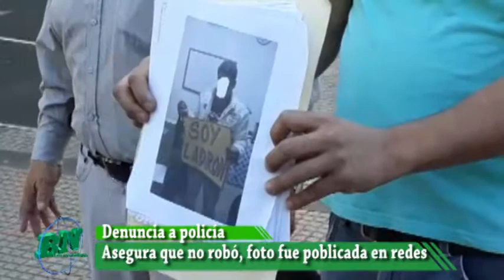Denuncia a policía por difundir foto con cartel de ladron, asegura que quisieron extorcionarlo en co